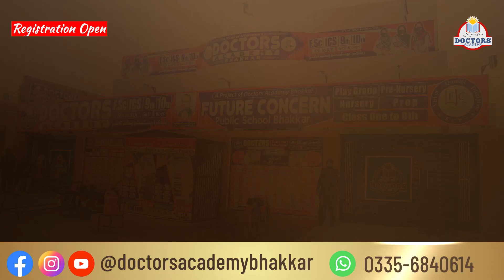Proud Mother of Doctorian | Admissions Open | F.Sc | ICS | Doctors Academy Bhakkar